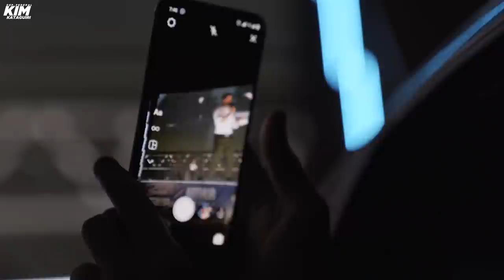Dia histórico: Arthur oficializado candidato